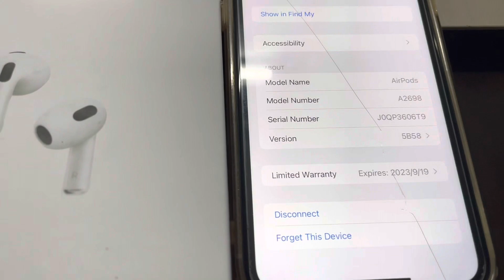high quality. official warranty AirPods AirPodsPro AirPods Pro2 BluetoothHeadphones WirelessHeadphon